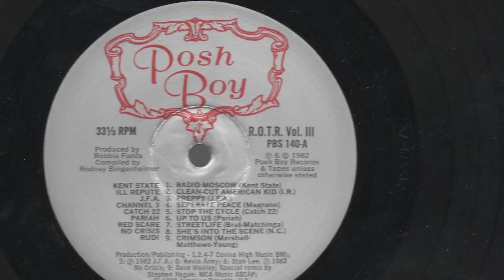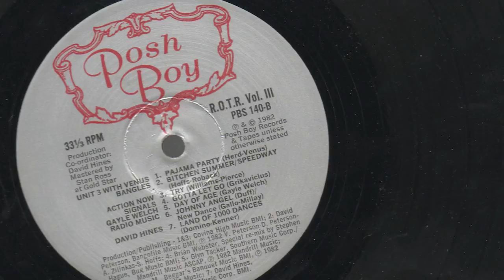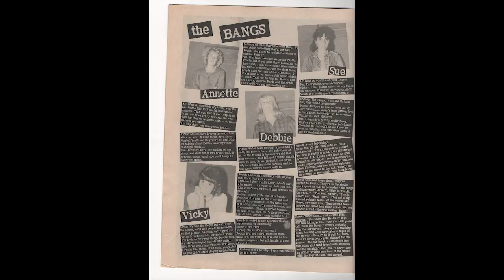Unit 3 With Venus PAJAMA PARTY 1982 Rodney On The ROQ 3 Punk LP